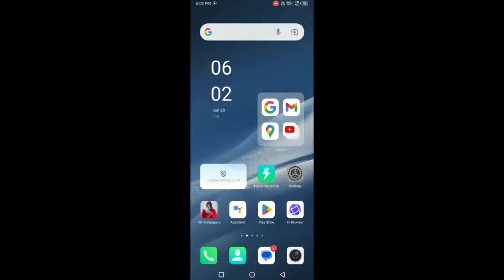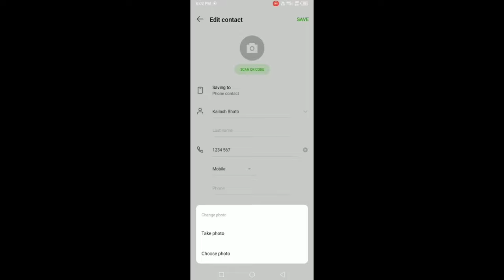Infinix Mobile me number par photo kaise lagaye ।। Infinix Phone call screen par photo kaise lagaye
Topic Related :-

Infinix phone me background photo kaise change kare

Infinix Phone me number ki photo  change kare

Infinix phone me photo kaise change kare

Infinix phone me contact photo kaise change kare

Infinix phone me call photo kaise change kare

Infinix phone me call background photo kaise change kare

Infinix me call background photo change kaise kare

number me photo kaise dale Infinix

photo dalana sikhe Infinix me

Infinix phone ki number par photos kaise dale

Infinix  ki number ki background photo kaise change kare

Infinix ke phone me contact par photo kaise lagaye

 Infinix phone me call aane par photo kaise lagaye